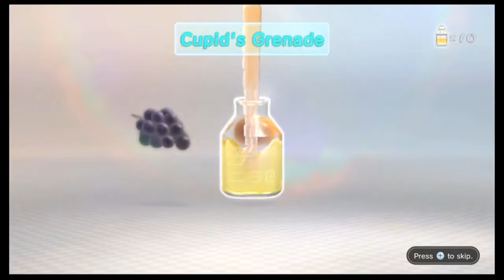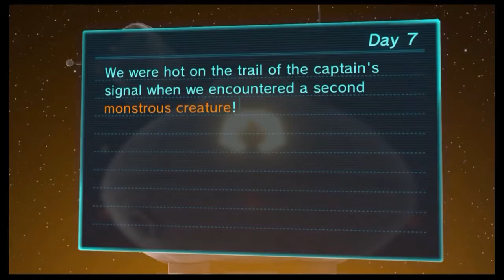Pikmin 3 - Part 6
Part 6: In Which We Pave the Road to Success

This video was recorded live on stream on September 27th

It really does make a difference in how well our videos do, and it means a whole lot to me as well!

This video was part of a stream session on Twitch. If you want to see content like this before the folks on YouTube then come and join the stream!

The Miiverse Discord is a group dedicated to retrieving all of the old Miiverse posts before Nintendo shuts it down on November 8th. This group is a great place to meet other Nintendo gamers and talk about/play games together! Come check us out!